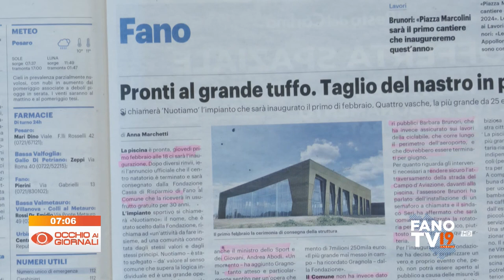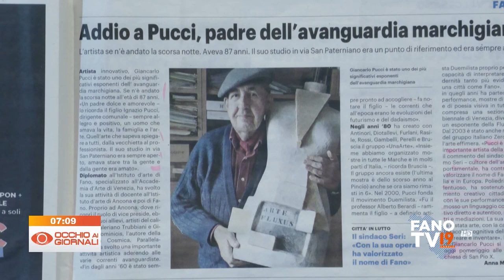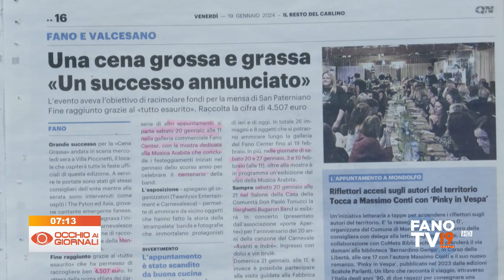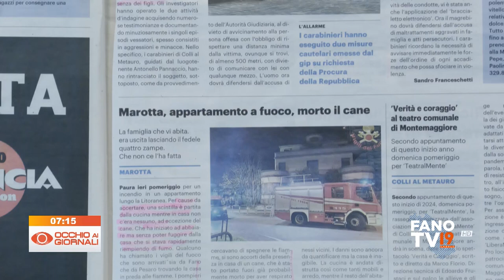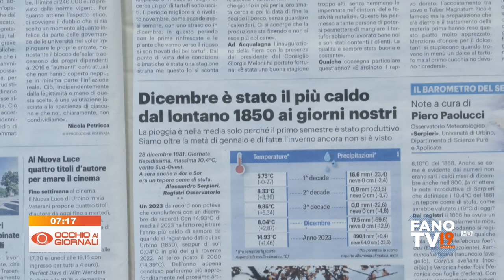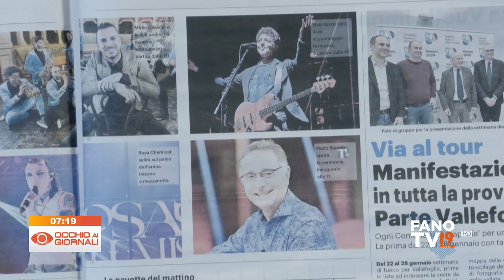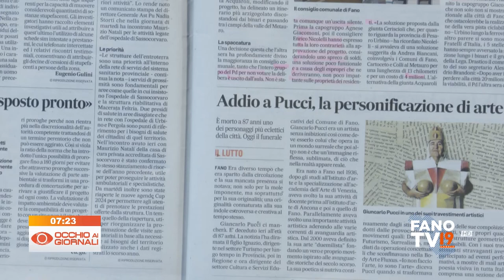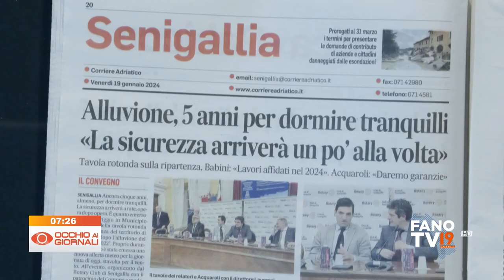Occhio ai Giornali 19 gennaio 2024